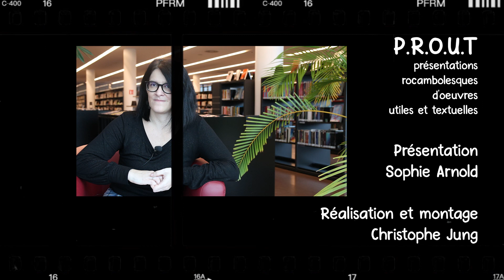PROUT - le Projet Barnabus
"Le Projet Barnabus" de The Fan Brothers. Une aventure captivante pour petits et grands